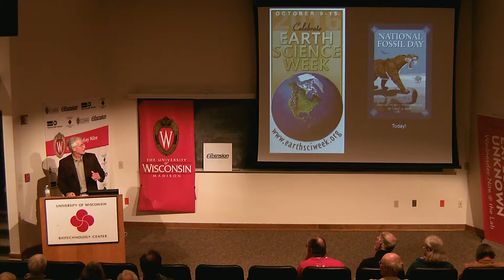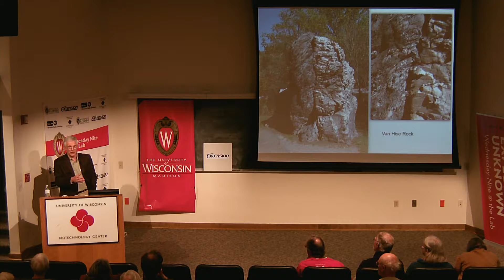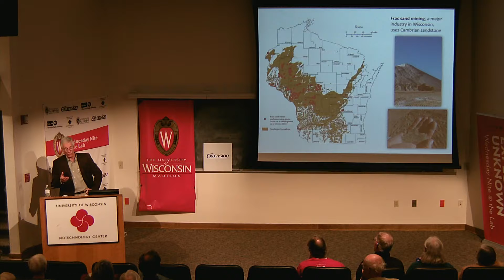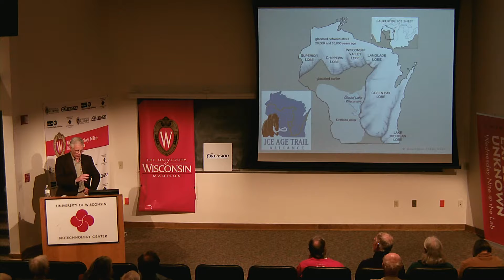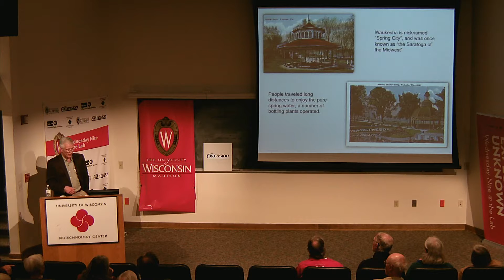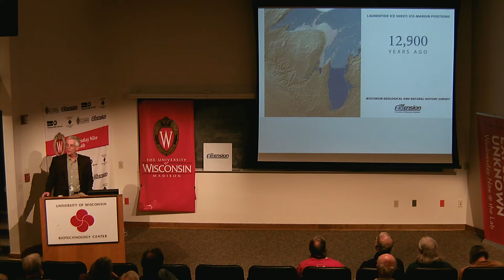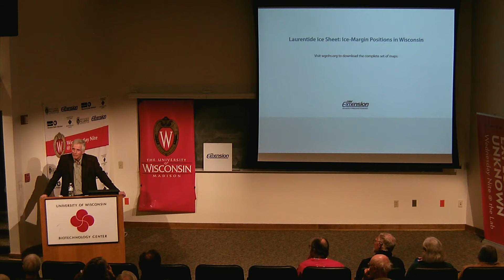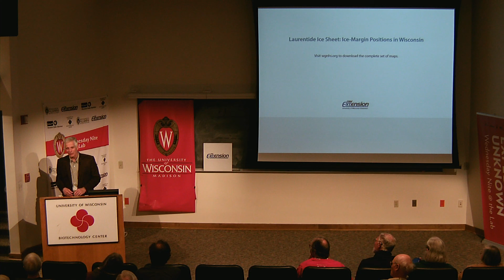WN@TL - Our Geological Heritage in Wisconsin. Ken Bradbury. 2016.10.12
Ken Bradbury, Wisconsin’s state geologist and the director of the Wisconsin Geological and Natural History Survey, University of Wisconsin–Extension, will outline the geologic history of Wisconsin and how geology affected settlement and development. He will introduce some of Wisconsin’s outstanding geological sites and features, such as Devil’s Lake, Van Hise Rock, the Niagara Escarpment, and the Kettle Moraine. Finally, he will talk about the work of the Wisconsin Geological and Natural History Survey, and how WGNHS geologists study Wisconsin’s rocks, minerals and groundwater to address current and future needs of the state.